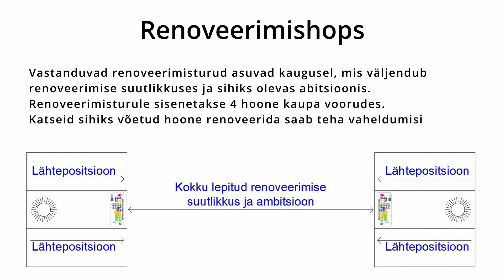Renoveerimishops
LIFE IP Buildest - renoveerimismaraton
Võidab see, kes saab enne 100% hoonefondist renoveeritud